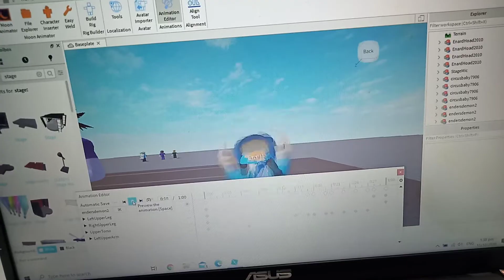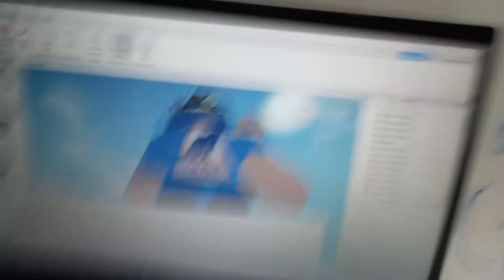Five nights at youthy's [WIP]